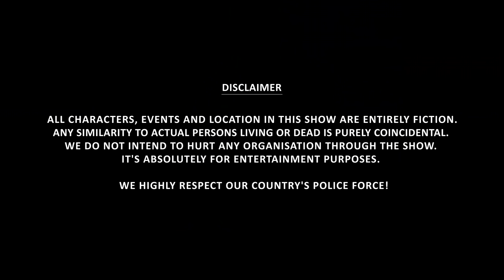Binge's The Sarkari Karyalay | S02E02: Sharaab Ki Smuggling | Web Series | Ft. Chote Miyan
Another day and another case at this Sarkari Karyalay. Let's have a look?
Use MISTRL30 for a 30% extra discount and buy Ustraa perfume (No minimum cart value) Trell is a Lifestyle video and Shopping app. Get great deals and amazing offers on genuine and branded products directly sourced from 600 brands!

How important is alcohol for Indians? The answer is very! It's the measurement of respect, hospitality, and happiness here. And since it is so important, a little smuggling won't mind anyone right? So let’s watch this second episode of The Sarkari Karyalay S2 to find out who wins this battle of alcohol vs police?

Binge is the premium fiction channel owned by Rusk Media Pvt Ltd. Binge has now become the word of the decade and hence Team Rusk brings you the worthy content to stick with. Videos from Binge incite humor, laughter, nostalgia, and all kinds of emotion in you and help ease your stress from a hectic day. If you wish to watch the latest comedy web series, Hindi web series 2021 and new web series then make sure to watch binge web series The Sarkari Karyalay season 2 episode 2. If you loved watching Arun Kushwaha / chote miyan videos, Bibhu Nandan Singh, and videos of Vaibhav Shukla tsp from The Sarkari Karyalay season 1 then this time it has gone bigger and better. The videos on Binge are highly relatable because they take inspiration from our everyday lives.

Our mission with Binge is to make the audience feel good and impacted by our progressive storytelling. Binge offers you the videos with which you relate and you get sucked into the reality of it. You can now binge-watch our videos with your whole family irrelevant of the age group. If you wish to watch the latest comedy web series, Hindi web series 2021 and new web series then make sure to watch binge web series The Sarkari Karyalay season 2 episode 2. If you loved watching Arun Kushwaha / chote miyan videos, Bibhu Nandan Singh, and videos of Vaibhav Shukla tsp from The Sarkari Karyalay season 1 then this is time it has gone bigger and better. Our videos at Binge expose you to a world that's different from your own.

You just might prefer binging a video that you can enjoy and not thinking too hard to figure out timelines and put together the puzzle pieces in the plot. Binge is your one-stop-shop for when you're looking for some Hindi entertainment comic relief in life? When life gets too hard, Binge is the escape place for you with just one tap away. These bite-sized snippets of daily life, with a Hindi comedy angle thrown in, will touch you to your very core. Our normal will be your new normal, exciting, fun, and relatable videos that are straight from our heart to yours.